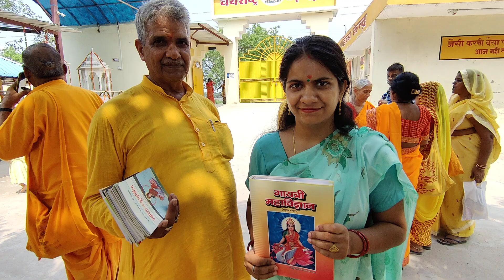आईए जानें बाबूजी और उनकी सुपुत्री ने कौन सी पुस्तकें लीं और क्यों? :)